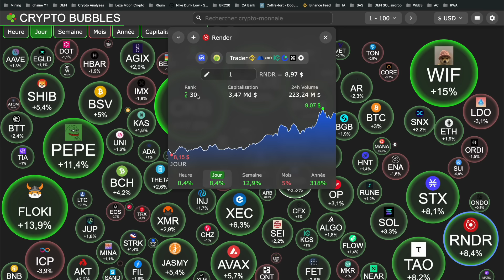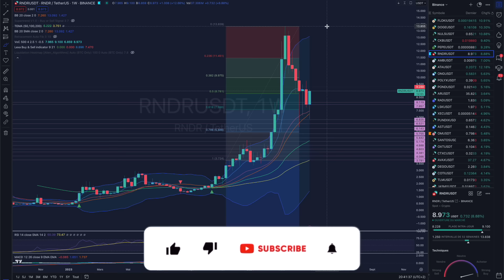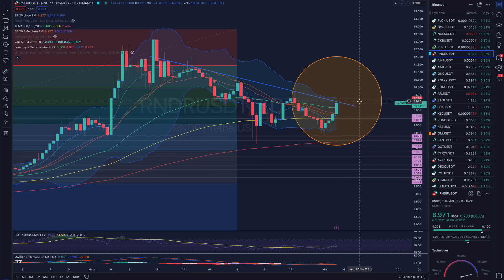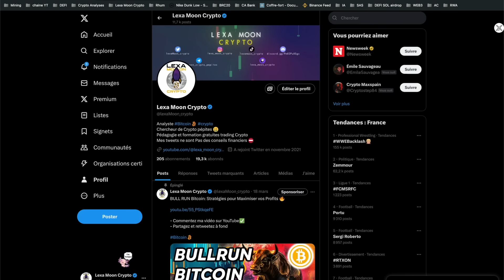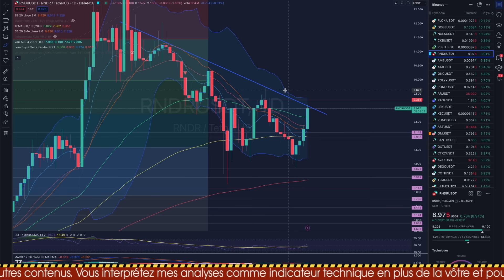RNDR (RENDER TOKEN) : UN FORT MOUVEMENT EN PRÉPARATION ?🔥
RNDR (RENDER TOKEN)
🔥Lien Binance🔥

CHAPITRES: